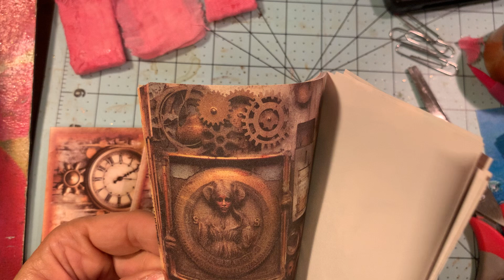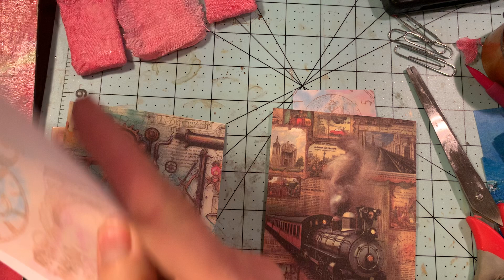Working on the Final Advent Mini-Journals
In this video, I show the final baking journals, the baby journals for a girl, the Monet journals, and the steampunk mini-journals.